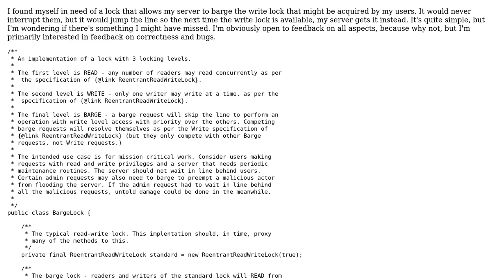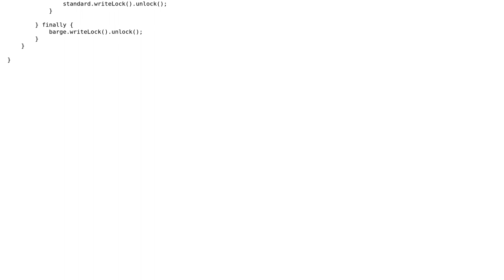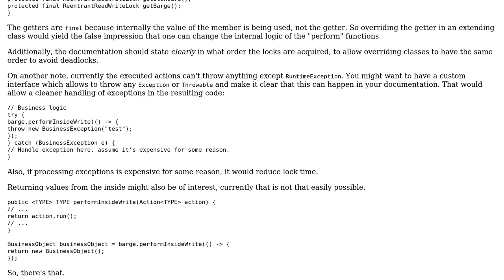Code Review: Barging lock in Java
With thanks & praise to God, and with thanks to the many people who have made this project possible! You are responsible for your own actions.